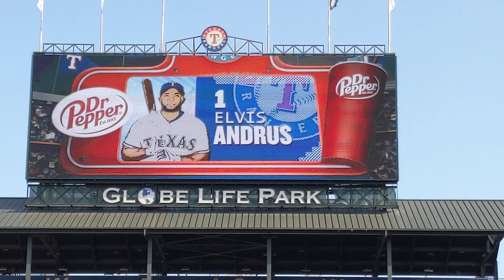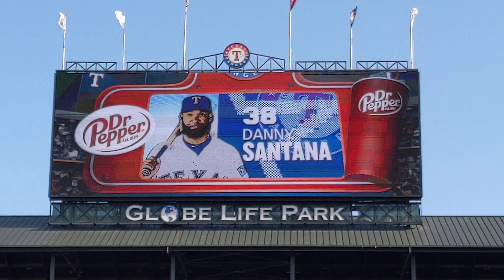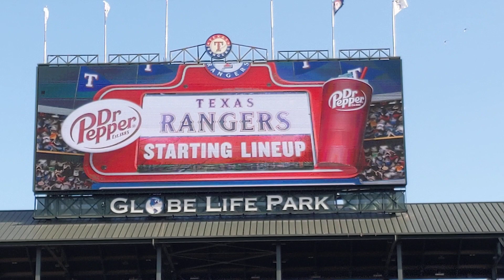Texas Rangers vs Arizona Diamondbacks starting lineup 7/17/19